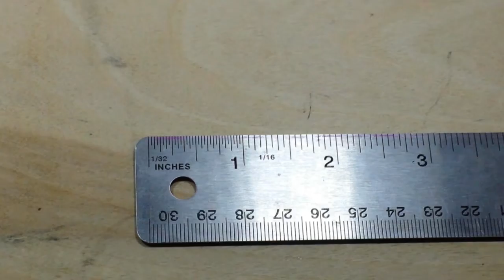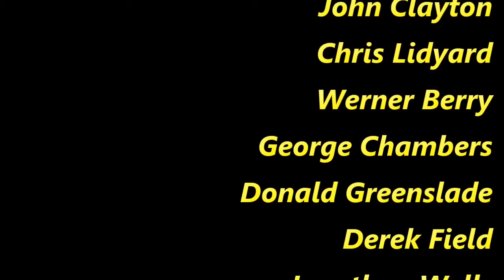Toroidal cores for inductors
In this video we take a look at what the numbers on toroidal cores mean, and the different materials they can be made from.